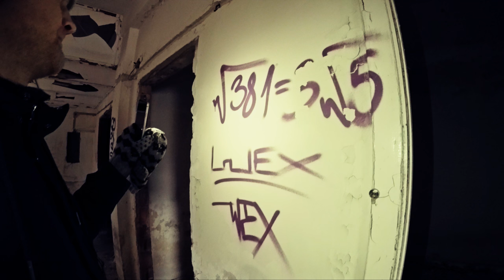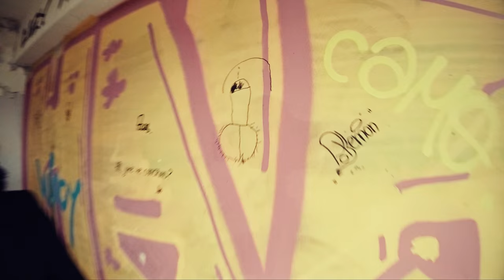Abandoned Cinema Studio 2/3 // GoPro 4 + Fy G4S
Exploring of Abandoned Cinema Studio in Klaipeda, Lithuania part 2.